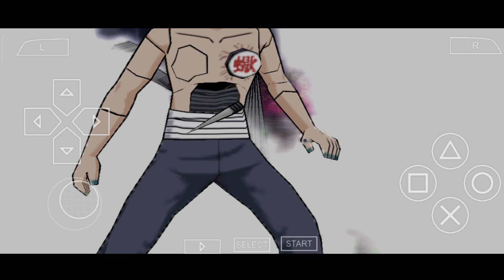Naruto Shippuden: Ultimate Ninja Impact Sakura VS Sasori